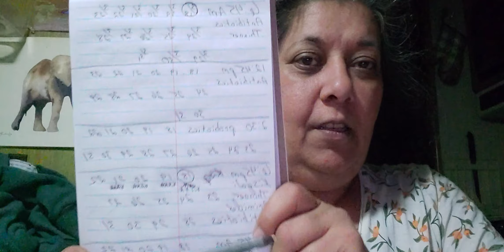lost and found my drugs.